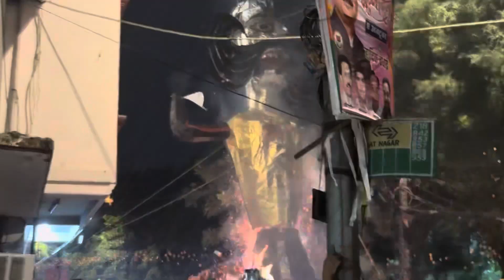Aag lg gyi🔥😱 | ek sath itne Ravan jale | gaye pindiwala | Dusshera 2024